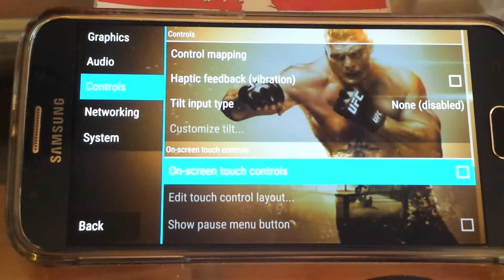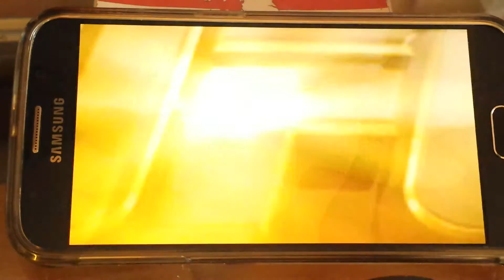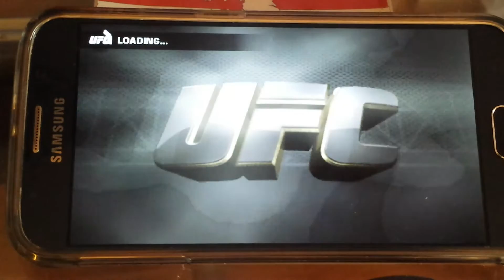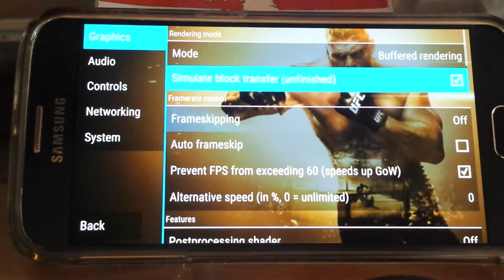Ufc 2010 ppsspp galaxy s6